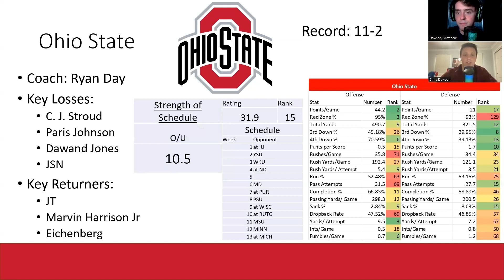Ohio State Football 2023 Preview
The Redshirt Sophomore Podcast breaks down how Ohio State's 2023 season projects.
Who are the key losses? Key additions? How does their schedule break down?

All of these questions are answered, AND MORE!